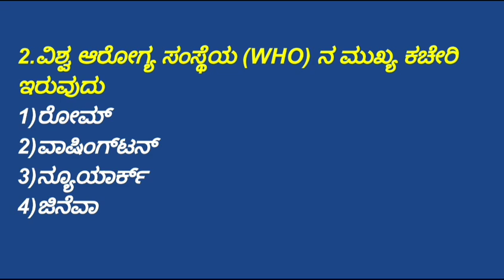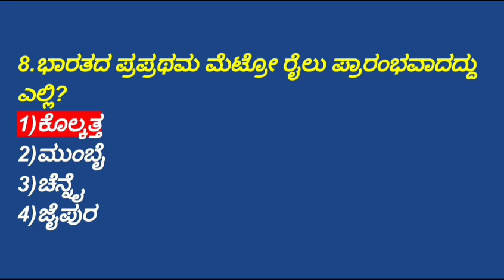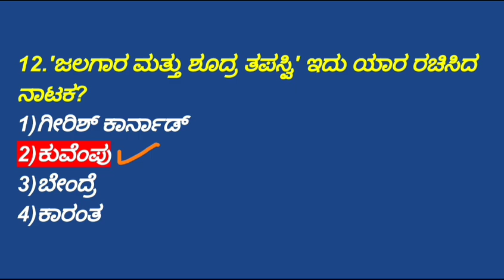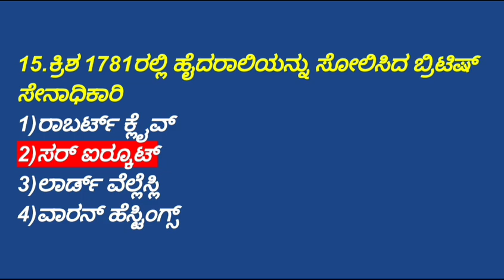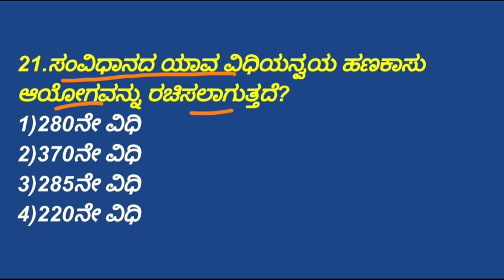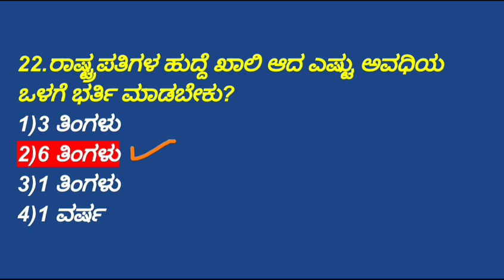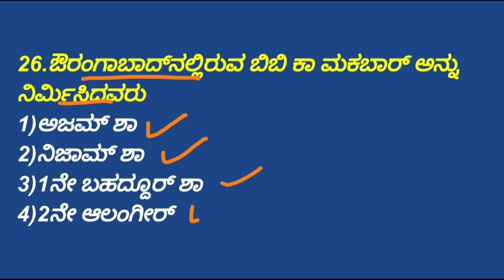2022 POLICE CONSTABLE TOP-30 QUESTION AND ANSWER'S IN KANNADA